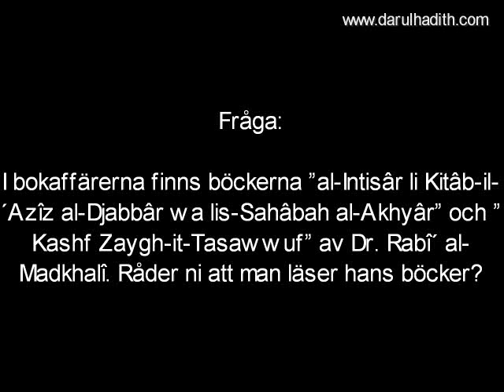382 Rabî´ al Madkhalî är bra, känd och lärd